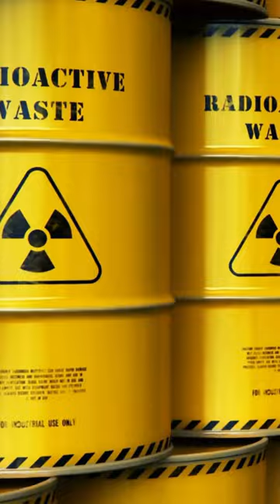What Actually Happened In Chernobyl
The Chernobyl nuclear disaster was the closest Europe has ever come to becoming a nuclear wasteland, and it was only a few years after it happened that people outside of those closest to it realised how close it was to wreaking havoc on the continent